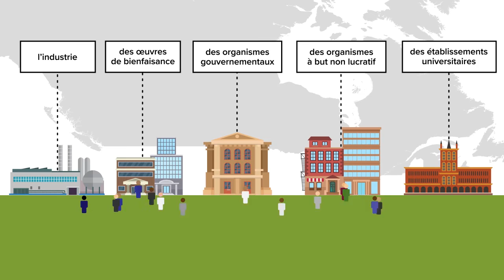Une introduction à BioCanRx - Le réseau canadien d’immunothérapie